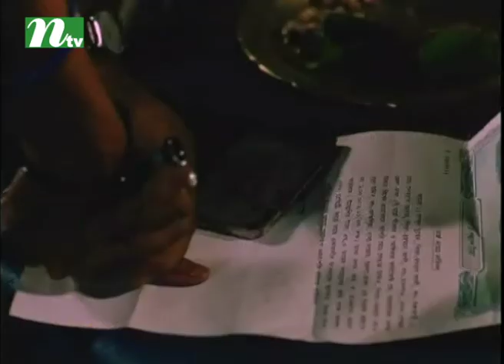লাভলীর কাহিনী । Lavliy'r Kahini । Rumana Rashid Ishita, Shomi Kaiser, Fazlur Babu । NTV Gaan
Song Title: Lavliy'r Kahini (লাভলীর কাহিনী)
Cast: Rumana Rashid Ishita, Shomi Kaiser, Fazlur Babu
Tune & Music: Syed Ashique Mahmood
Lyric: Syed Ashique Mahmood
Director: Syed Ashique Mahmood
Production House: Tirtho Media Center